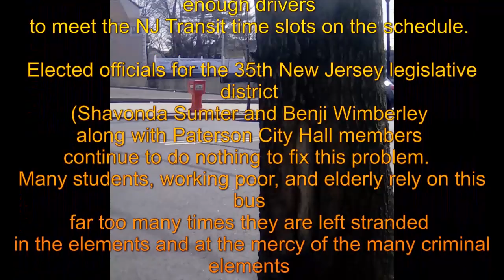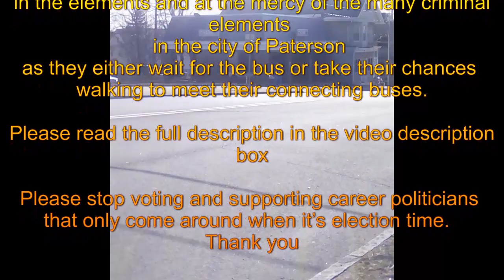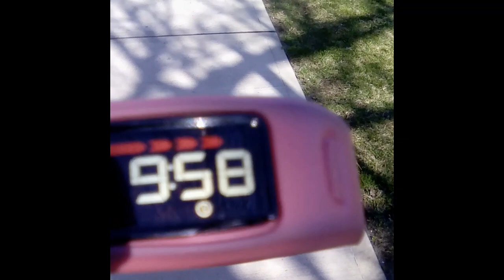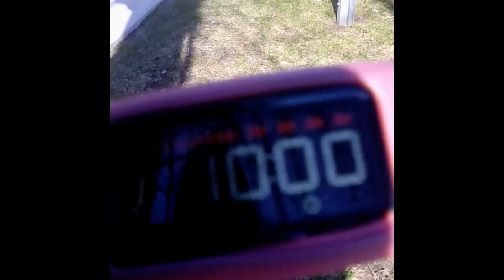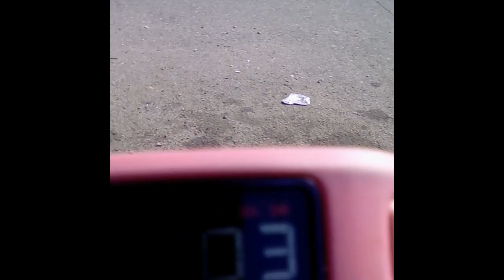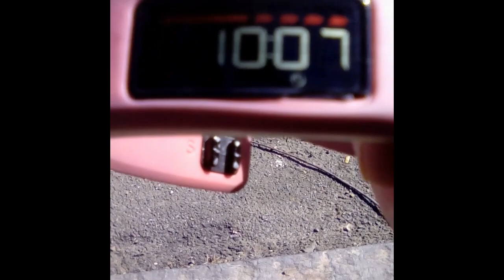4-2-19, Paterson 744 Bus, NJT, Thank You Benjie Wimberly and Shavonda Sumter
The reason for this video is that we are constantly being told by chiefs of staff for Shavonda Sumter, and Benji Wimberley that we are making up the 744 Bus not showing up.  We are constantly being told by the operators of community coach bus company of Paramus (They operate the 744 bus) that the 744 bus is running, that the 744 bus is not running late, and again that we are making this up.

This has been a recurring problem with the 744 bus and the elected officials for the New Jersey 35th legislative district (Shavonda Sumter and Benji Wimberly) along with their chiefs of staff have done nothing to fix this issues.

Disrespecting members of my community and taking the votes of all the persons that rely on the 744 Bus to get to school, work, and doctors for granted.

I ask that persons stop supporting and voting for these career politicians and look to support individuals that will do what the people tell them to do not what their rich out of town political bosses tell them.

Time Checks:
0:12, 2:27, 2:39, 4:21, 5:47, 9:23, 9:40

7:57:  744 Bus going towards Wayne, NJ arrives on North 7th St and Haledon Ave.

THEY ONLY COME AROUND WHEN IT'S ELECTION TIME
Representing, Elmwood Park, Garfield, Haledon, North Haledon, Paterson, and Prospect Park.